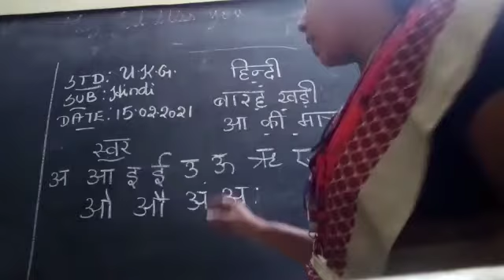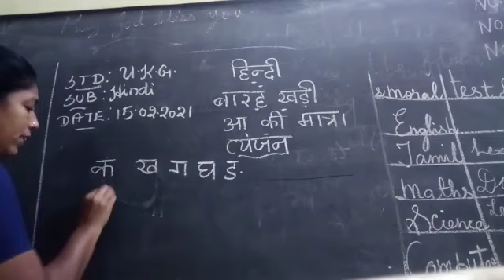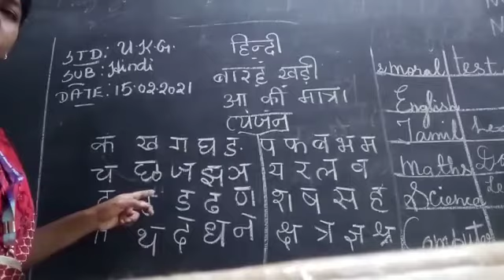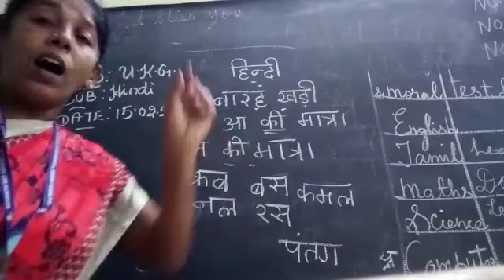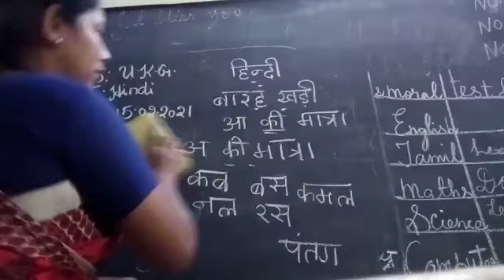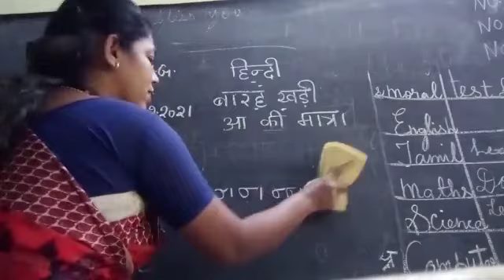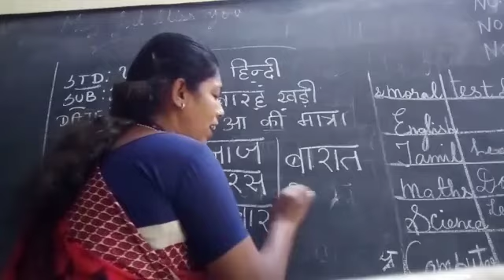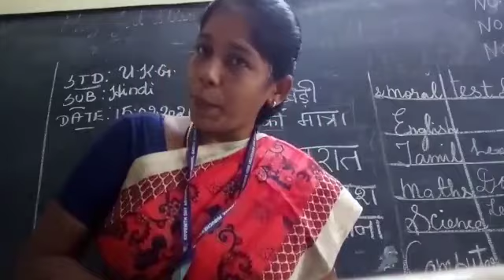SDA School Gandhinagar UKG-Hindi 15-02-2021